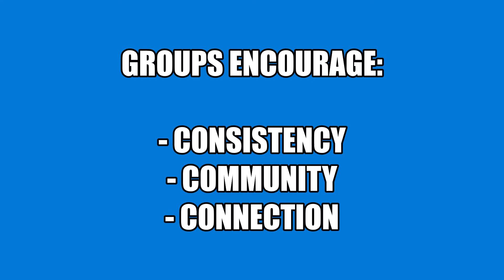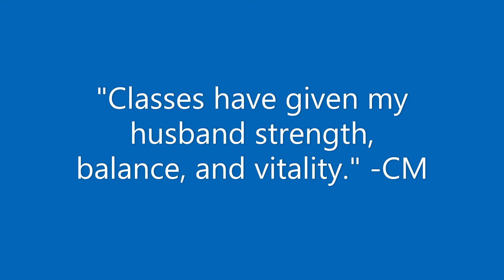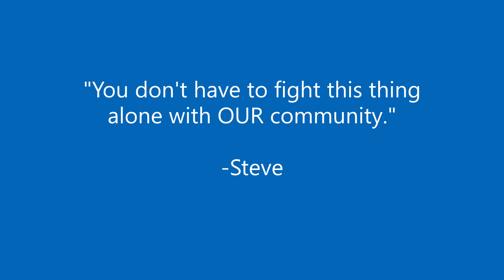Tribe Intro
This is a general video about Tribe Wellness, our programs, and the fun we have!